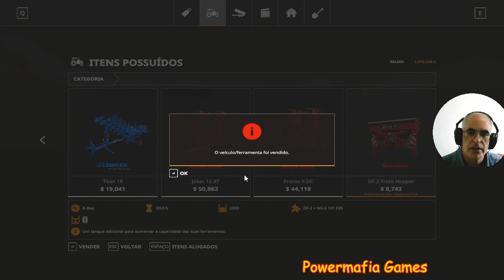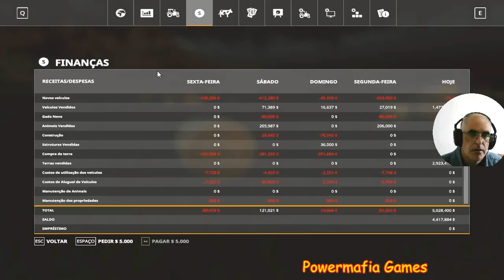fs19 felsbrunn # FINAL